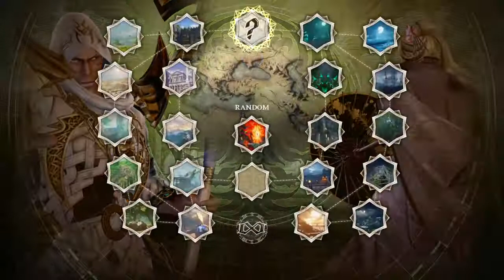SOULCALIBUR™Ⅵ Zasalamel vs Setsuka